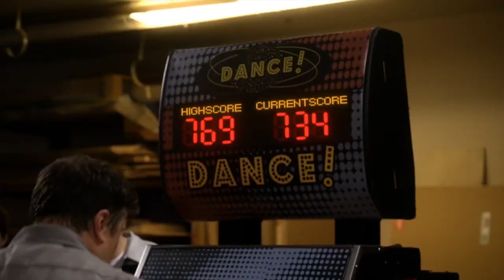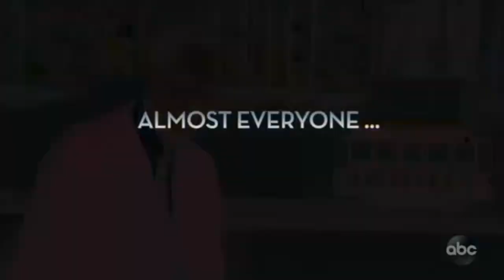Frank Caeti Reel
Some selections of my work as an actor. I hope you enjoy!